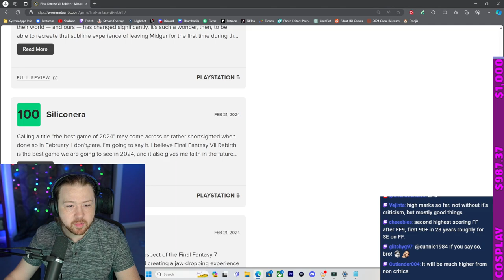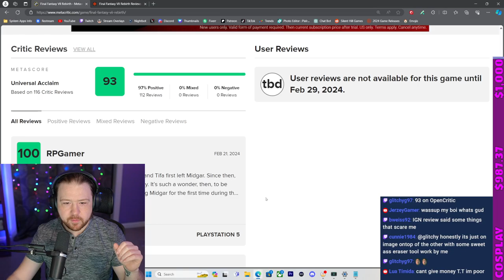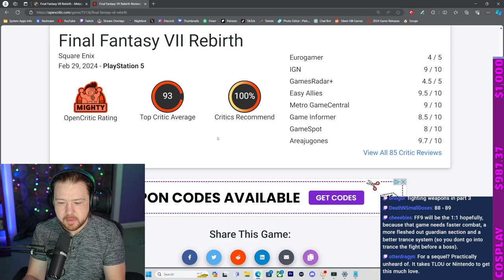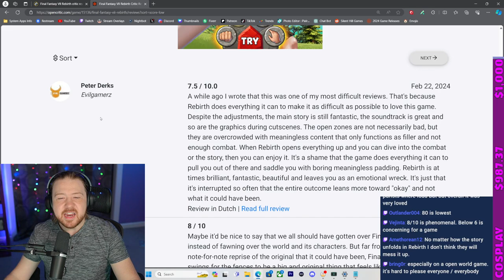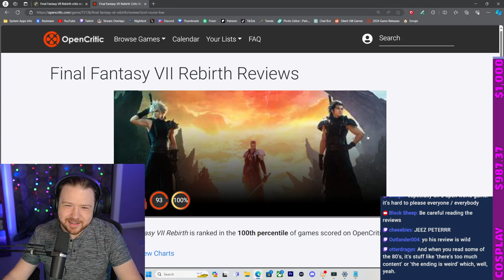FF7 Rebirth Reviews SHOCKED Me (No Spoilers)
Final Fantasy VII Rebirth review scores reaction
Live reaction to Final Fantasy VII Rebirth review scores
Final Fantasy VII Rebirth review scores analysis
Final Fantasy VII Rebirth spoiler-free review scores
Final Fantasy VII Rebirth review scores breakdown
Aerith and Sephiroth in Final Fantasy VII Rebirth reviews
Final Fantasy VII Rebirth review scores rating Twitch stream
Final Fantasy VII Rebirth review scores rating YouTube reaction
Final Fantasy VII Rebirth review scores rating first impressions
Final Fantasy VII Rebirth review scores rating consensus
Final Fantasy VII Rebirth review scores rating reaction video